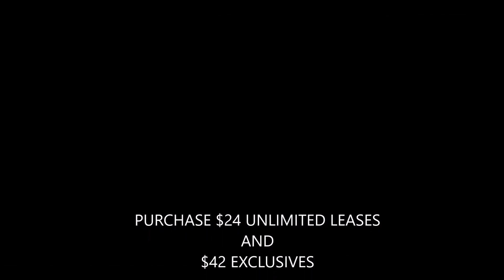D.R.A.M TYPE BEAT NEW 2017 $24 LEASE